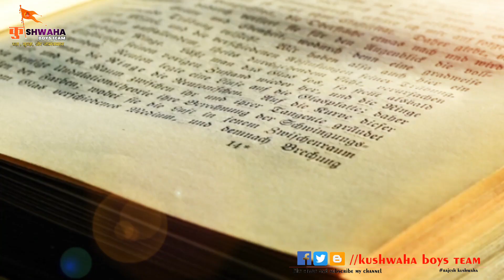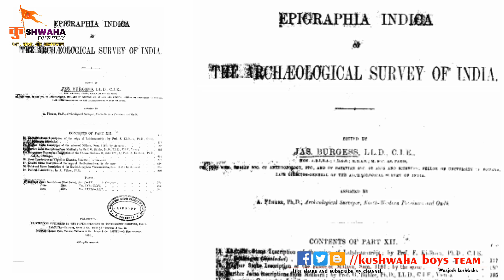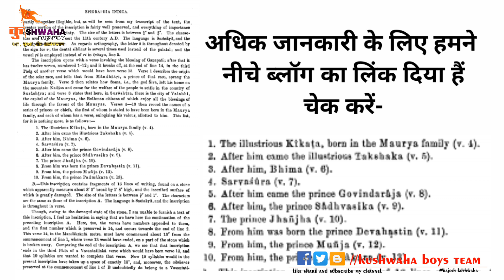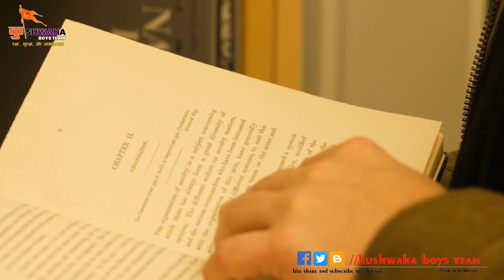मौर्यवंशी इतिहास का यह पन्ना आप से क्यो छुपाया गया है।Real history of mauryan dynasty.